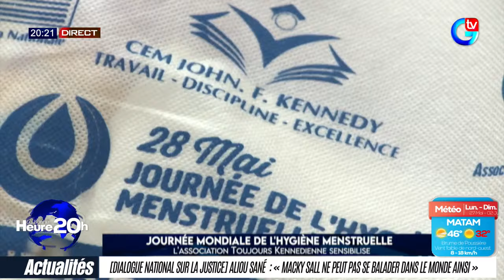La Bonne Heure 20H de ce Mardi 28 Mai 2024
🔴[DIRECT] SUIVEZ LABONNEHEURE20H DU 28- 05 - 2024 AVEC HOUREYE FALL DIOUF